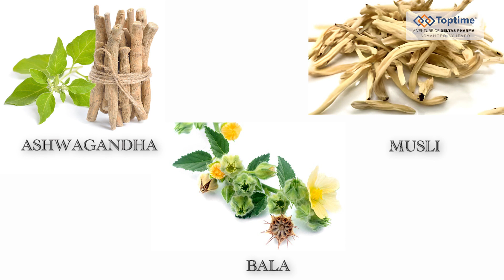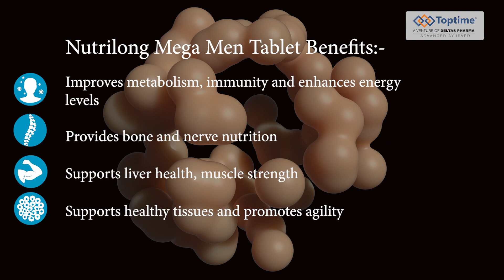Nutrilong Mega Men Tablet | New Product Launch | Toptime 7th Anniversary | Science City Kolkata